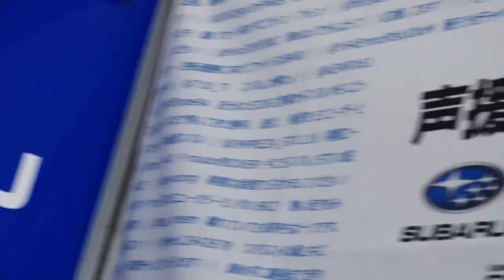SUBARU MOTORSPORT 2021 参戦体制発表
SUBARU MOTORSPORT 2021 参戦体制発表になります。